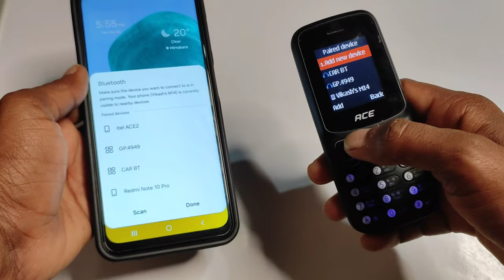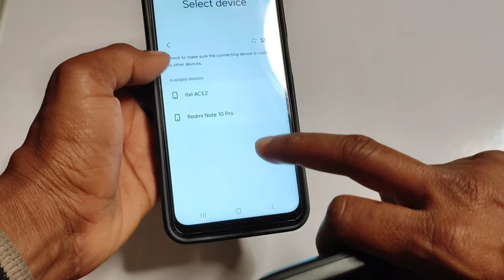itel mobile me gana kaise bheje || itel mobile me bluetooth se song kaise dale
Your query
mobile me gana kaise bheje
mobile me bluetooth se song kaise dale
itel mobile me gana kaise download kare
itel keypad mobile me gana kaise bheje
itel mobile me song kaise bheje
itel keypad mobile me song kaise bheje
itel mobile me bluetooth se gana kaise dale
how to send songs to itel phone